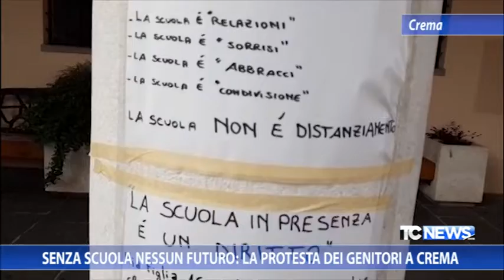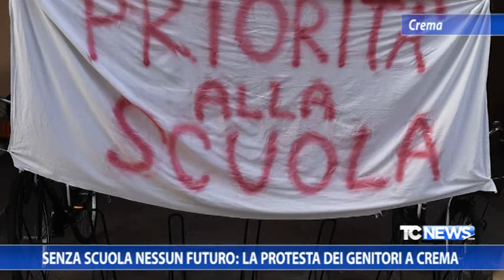Senza scuola nessun futuro: la protesta dei genitori a Crema